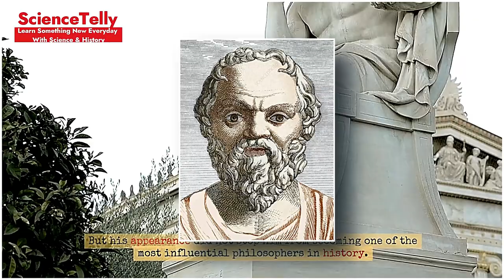Surprising Facts About Famously Unattractive Historical Figures | Part 1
Description: Discover the surprising and lesser-known facts about famously unattractive historical figures in this captivating video! Join us as we explore their lives, achievements, and the myths surrounding their appearances. Don't miss Part 1 of this fascinating series!